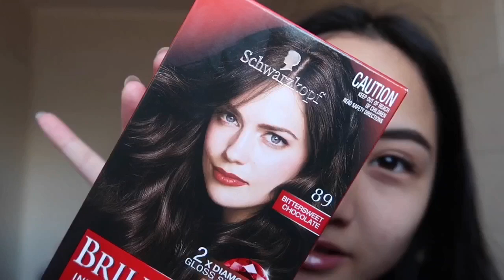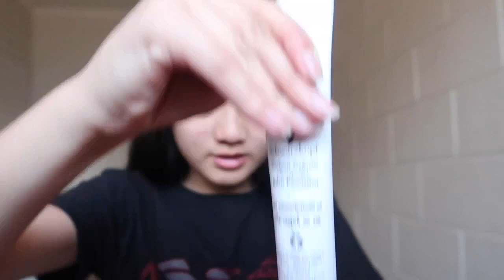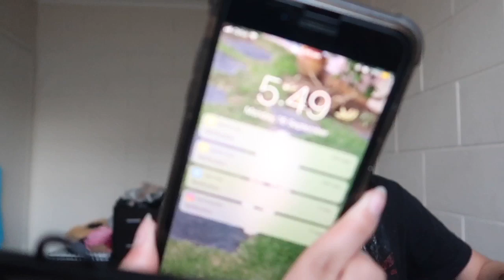i impulsively dyed my hair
i dyed my hair... kinda :)

Schwarzkopf hair dye in Bittersweet Chocolate lol